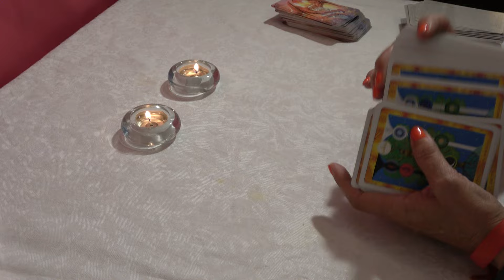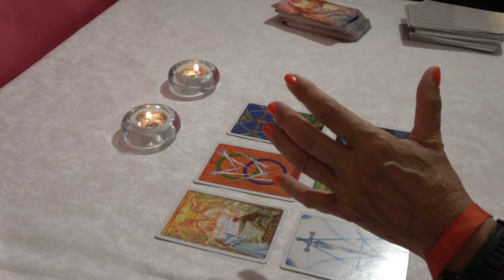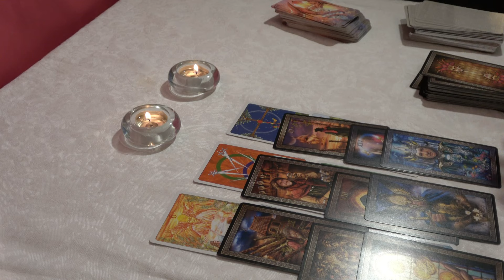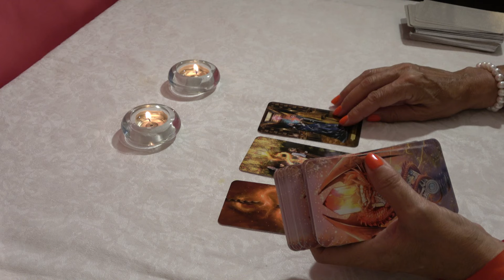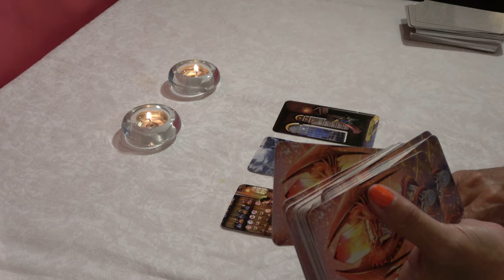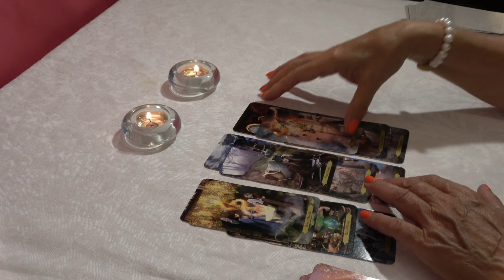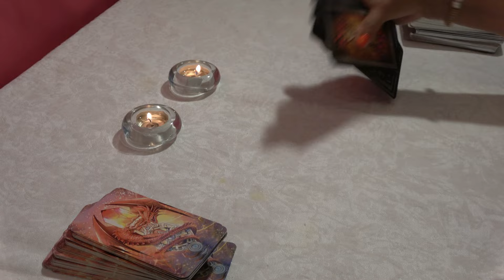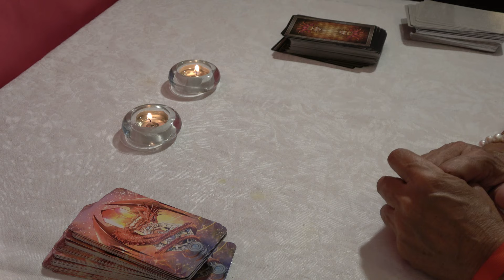𝐓𝐀𝐔𝐑𝐎🆘TREMENDA ALEGRÍA QUE ESTÁS POR RECIBIR!🍀❤️EL CIELO TE PREMIA EN GRANDE!🌟😍❤️HORÓSCOPO 𝐓𝐀𝐔𝐑𝐎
TAURO descubre lo que llega para ti. QUE VIENE EN EL AMOR, DINERO, AMOR, BIENESTAR, RIQUEZA, QUE VIENE DE MANERA GENERAL, QUE SORPRESAS TE DEPARA EL DESTINO